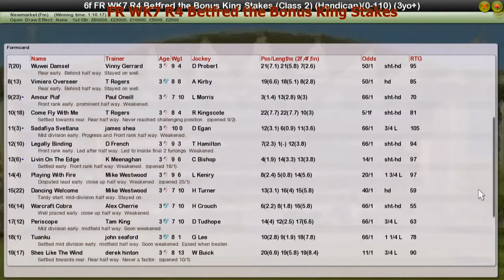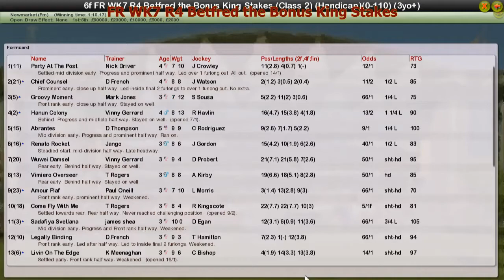FR WK7 R4 Betfred the Bonus King Stakes